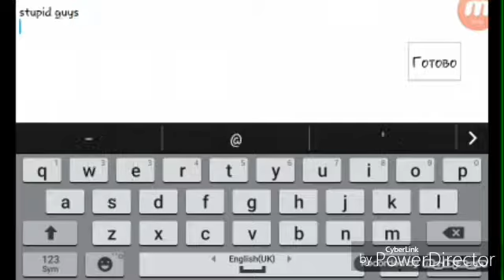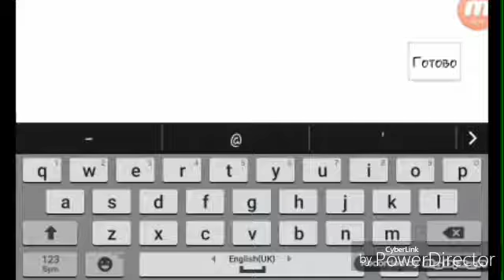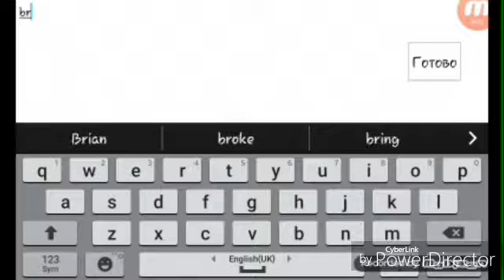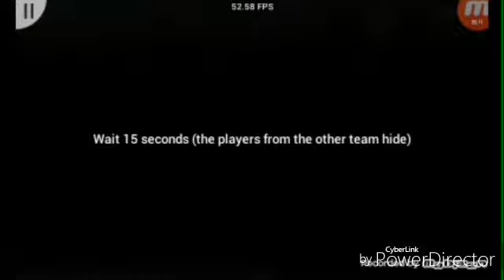Gameplay на PropHunt Portable